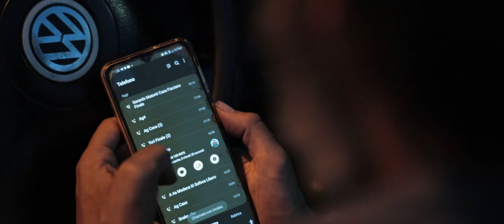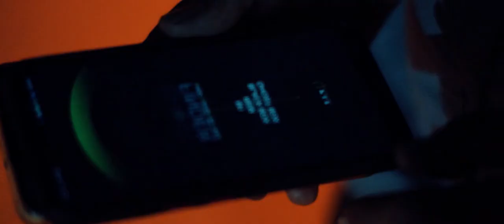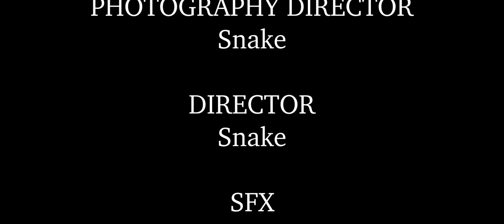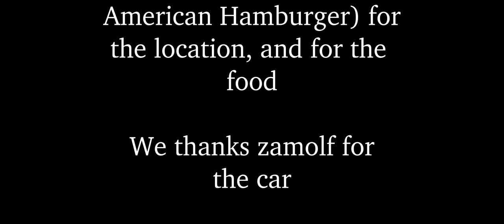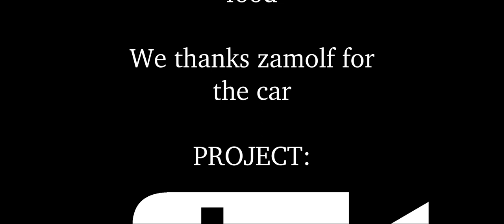HALLOWEEN STORY| The Contact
scene violente.
ATTENZIONE!
LA MIA ATTREZZATURA:
LA CAMERA:
LO SPALLACCIO:
IL GIMBAL:
LA LUCE
LETE PREFERITA:
DRONE:
FONDALI:
CAGE:
ABBIGLIAMENTO CHS:
MAGLIA SNAKE CHS:
MUSICHE:
Lost Frontier:

00:00 00:24 sigla CHS